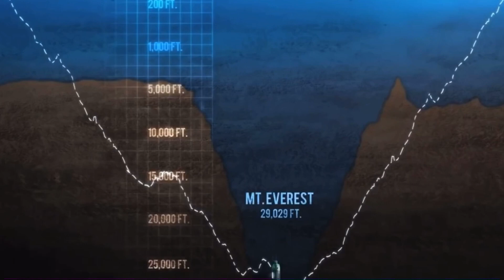Zona ter ekstrim di lautan || palung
Sampai jumpa di pambahasan selanjutnya terimakasih !!!